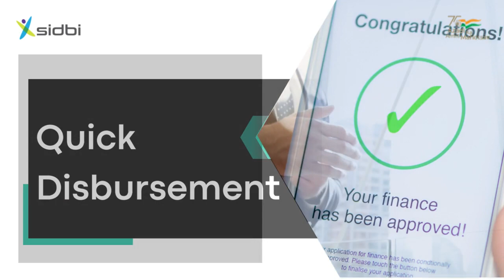MSME EXPRESS LOAN.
SIDBI provides MSMEs with machinery & equipment loan through Express Loan Scheme designed for quick sanction & disbursement through end-to-end digital process, saving time & other costs for small business!

for more details!